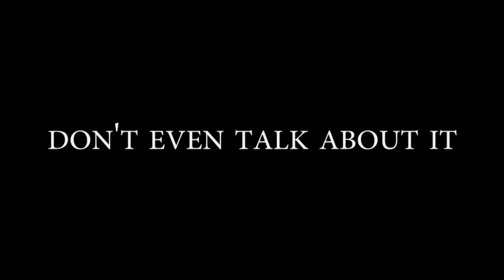Beyond Dirt: The Enlightenment Prospect (music by Big Blood)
(Watch on 720p setting if possible)
The inside dirt on gold prospecting and the spiritual quest. Beyond Dirt is an improvisatory documentary that brings two unlikely characters (Indian Joe and Jason Horsley) together into a single, improbable, and wholly unpredictable narrative: the Quest for Go(1)d. The film is about two different but closely connected subjects: prospecting for gold, and the search for enlightenment, the sacred and the profane, as two sides of a single, long-buried coin. It concerns the worlds of the past and the future, above and below, material & spiritual, how those worlds collide, and the strange fruit that comes of that encounter.

The songs featured in this video are creative commons work by Big Blood. "Breath of a Seed," "Ringers in the Fold," and "Mouth of Seven Tongues."